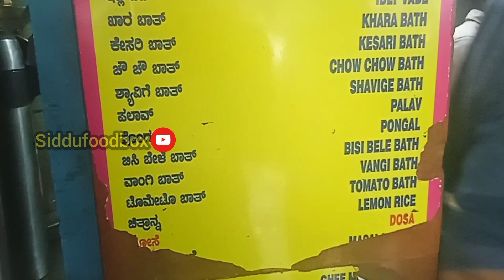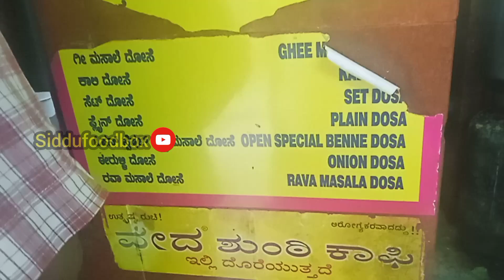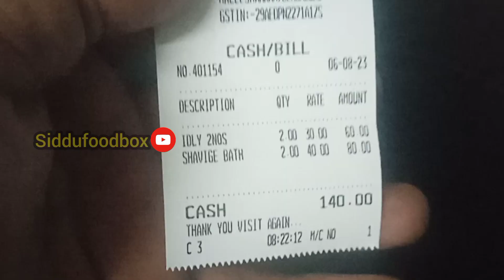idli vada ragavendra store malleswaram banglore siddufoodbox tumkur food bath veg hotel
Sri Ragavendra store
Malleshwara railway station
malleshwara Bangalore